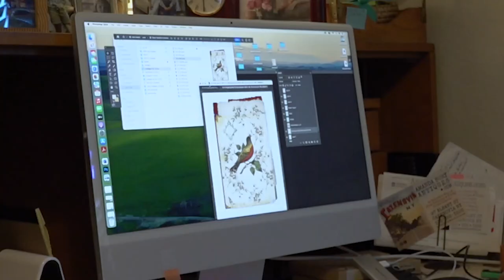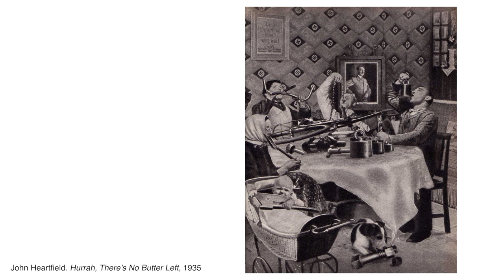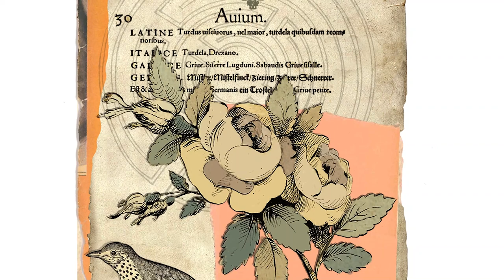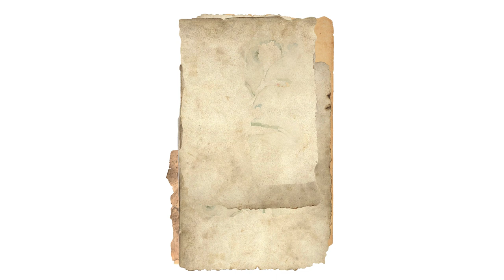Allyn Stewart: Watermarks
Jan. 3 - March 8, 2024
Museum of Florida Art & Culture